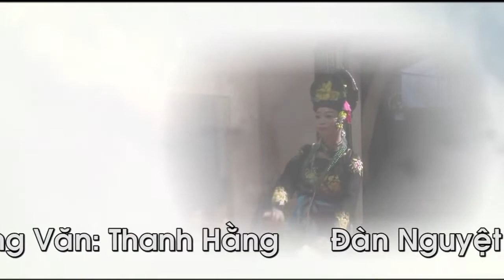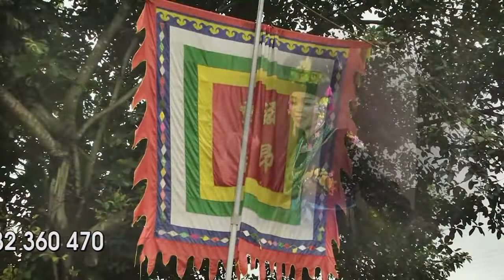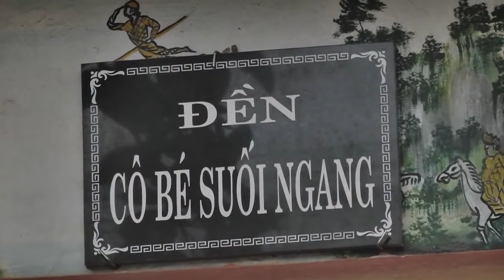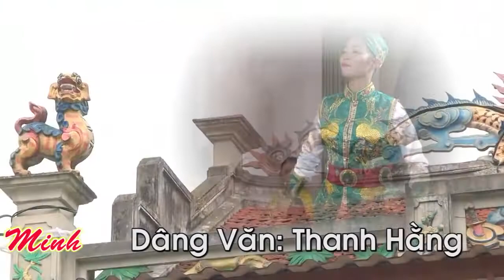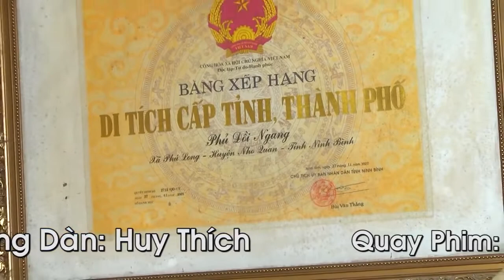Giọng Nữa Cung Văn Ngọt Ngào Sâu Lắng Đi Vào Lòng Người . Hát Văn Hầu Đồng Hay Nhất Đẹp Nhất 2019